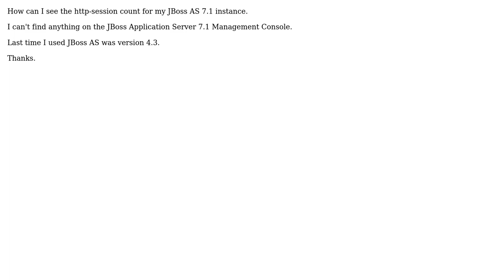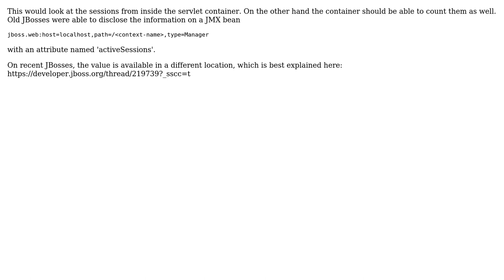Session Count on JBoss AS 7.1 (2 Solutions!!)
Session Count on JBoss AS 7.1

With thanks & praise to God, and with thanks to the many people who have made this project possible! | Content (except music & images) licensed under CC BY-SA | Music | Images & others | With thanks to user Koekiebox user Hiran Chaudhuri user Greg and the Stack Exchange Network Trademarks are property of their respective owners. You are responsible for your own actions.